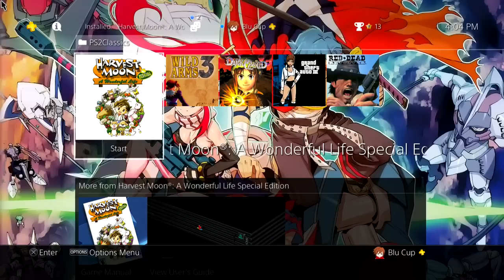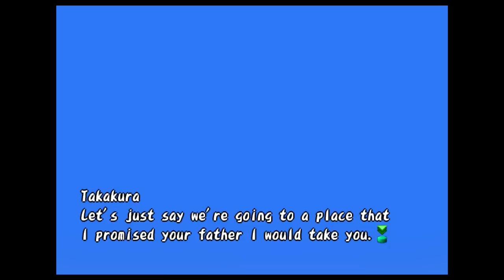[PS4] Harvest Moon: A Wonderful Life Special Edition - PS2onPS4